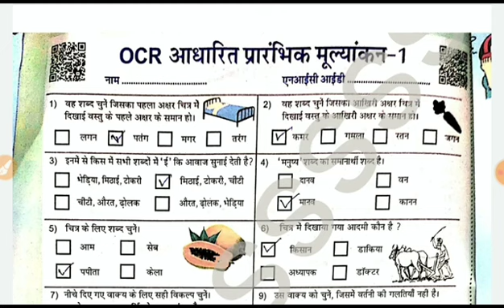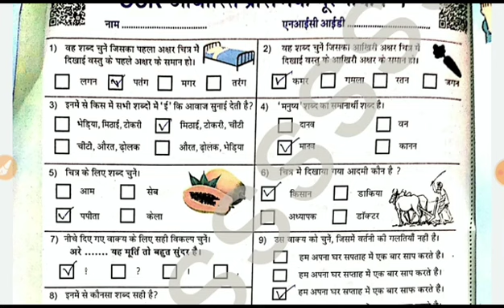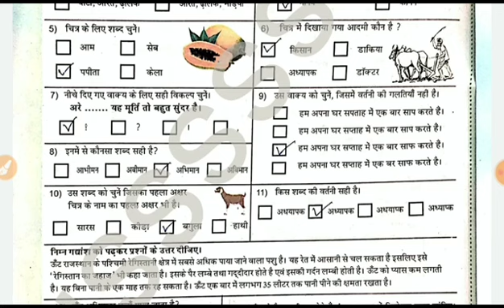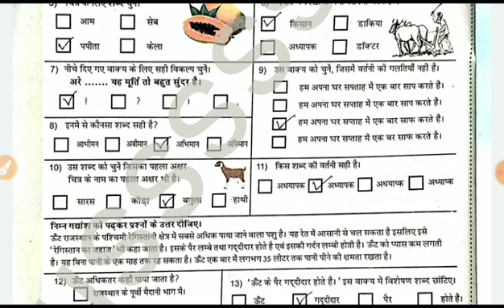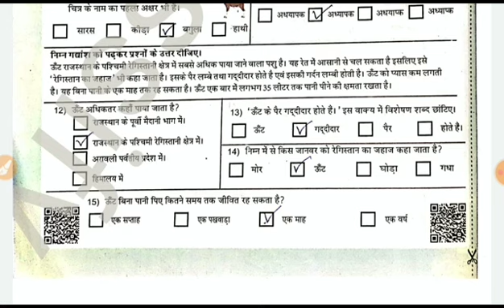कक्षा 4-5 हिंदी प्रयास कार्यपुस्तिका OCR आधारित प्रारंभिक मूल्याकंन 1 | class 4/5 hindi prayas ans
कक्षा 4-5 हिंदी प्रयास कार्यपुस्तिका OCR आधारित प्रारंभिक मूल्याकंन 1 Class 4-5 prayas English 2024-25 answer | OCR Baseline Assessment (part 1) | class 4/5